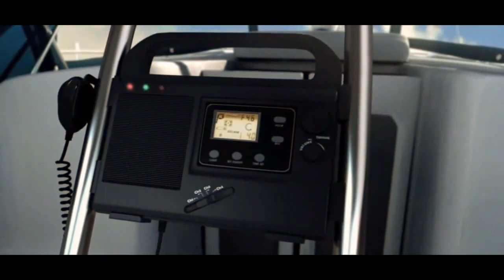LOST: VIA DOMUS - Trailer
Como no podía ser de otra manera, el juego arranca con el accidente y con el primer contacto con la isla y el resto de los supervivientes. El título abarca acontecimientos de las primeras tres temporadas desde la perspectiva de Elliot Maslow, un personaje nuevo y amnésico , el cual irá interactuando con los personajes para conseguir toda la ayuda que pueda en su empeño de abandonar la isla. Eso si, es imprescindible haber visto la serie para entender mínimamente las situaciones que nos encontramos.